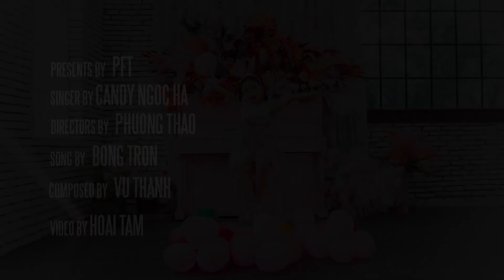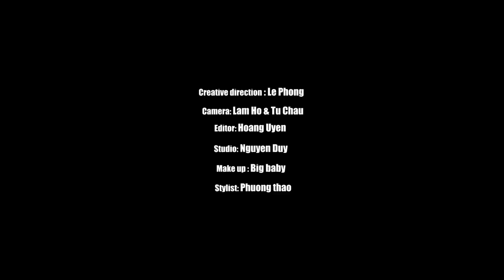Bóng Tròn, Trái Đất Này Là Của Chúng Mình - Nhạc Thiếu Nhi Cực Kỳ Sôi Động